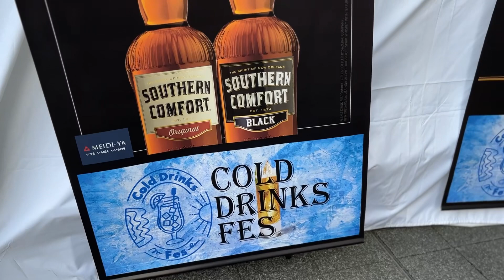川崎Cold Drinks Garden【vol.1】ダイジェスト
１日1,000杯売れるホットカクテルイベントがプロデュースする夏のカクテルイベント‼
イベント名:川崎Cold Drinks Garden
開催日：
【vol.1】 2024年05/18（土）、5/19（日）11：00-20：00
【vol.2】 2024年07/27（土）、7/28（日）11：00-20：00
【vol.3】 2024年08/24（土）、8/25（日）11：00-20：00
会場：川崎駅東口駅前広場（川崎ルフロン前）
主催：川崎ＣＣＤ
協力：関東フードギルド、JHCF実行委員会
協賛：明治屋